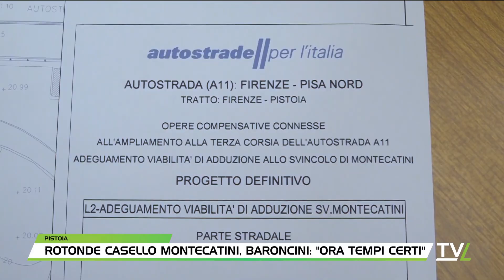TG60 Pomeriggio 02/11/2023